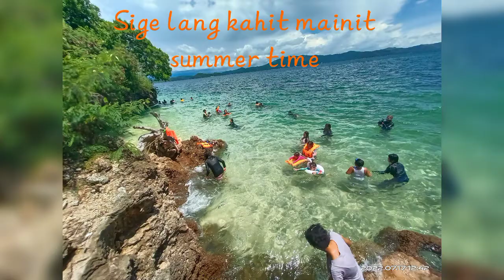watch my video|cabgan island|@misamis occidental